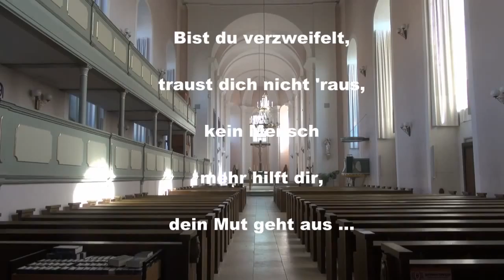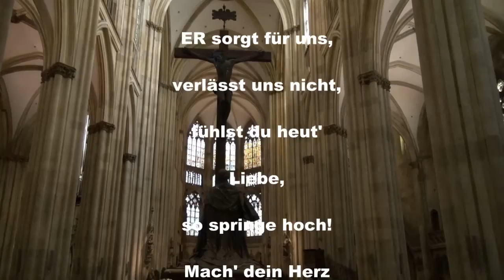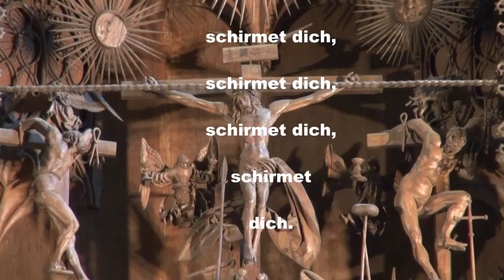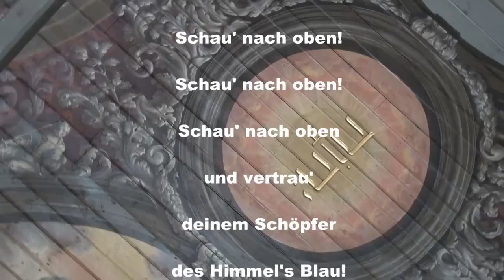Hab' heute Mut!